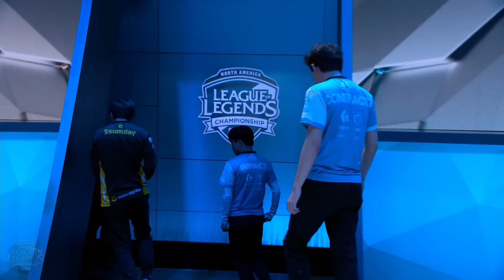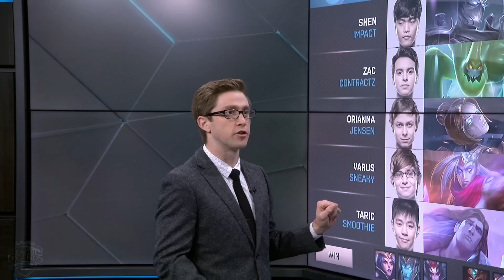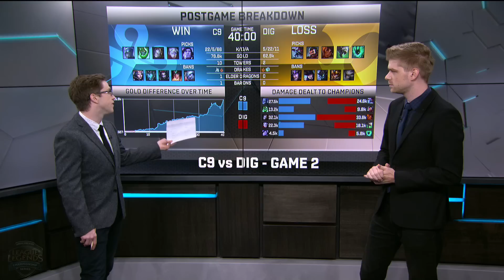C9 vs. DIG - Week 7 Game 2 | NA LCS Summer Split | Cloud9 vs. Team Dignitas (2017)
VOD of Cloud9  vs. Team Dignitas (Game 2)
NA LCS Summer Split Week 7 2017

Cloud9 Lineup:
Impact - Top Shen
Contractz - Jungle Zac
Jensen - Mid Orianna
Sneaky - ADC Varus
Smoothie - Support Taric

Team Dignitas Lineup:
Ssumday - Top Cho'Gath
Shrimp - Jungle Graves
Keane - Mid Taliyah
Altec - ADC Twitch
Adrian - Support Thresh